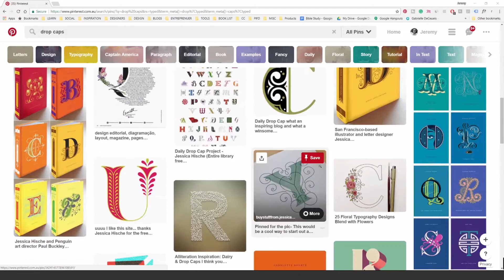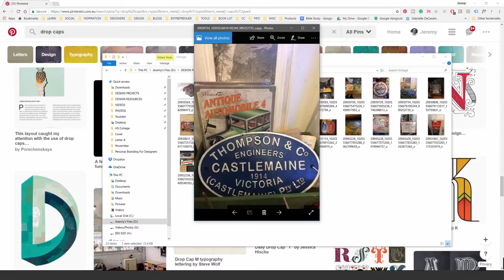01/06 Inspiración — Lettering: Diseña tus propias letras